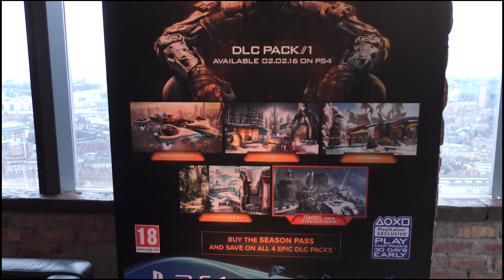Przegląd map Gauntlet i Rise - CoD Black Ops 3 Awakening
Activision umożliwiło mi przedpremierowe ogranie nowego zestawu mapek do Call of Duty Black Ops 3. Mimo iż mój skill nijak nie ma się do mistrzów, w powyższym materiale staram się wyjaśnić czego spodziewać się po "Awakening", które 2 lutego pojawi się na PS4.